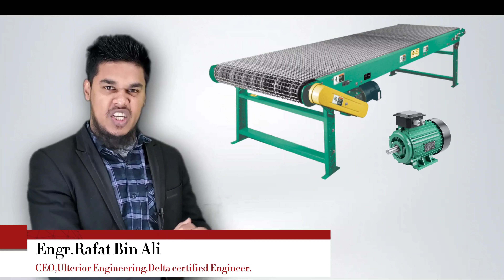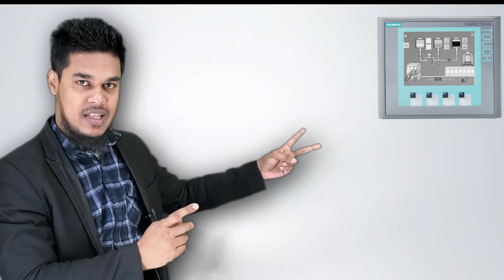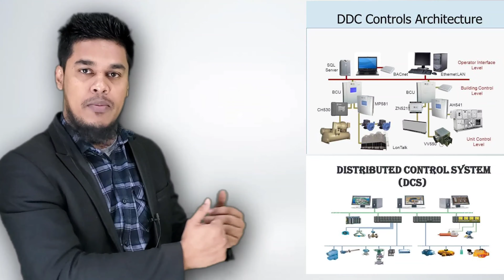শুধু পিএলসি শিখলেই চাকরি পাবেননা!!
বাংলাদেশের বেশির ভাগ শিক্ষার্থীরা মনে করে যে শিল্প ক্ষেত্রে চাকরি নিশ্চিত করার জন্য PLC-র জ্ঞানই যথেষ্ট।  যে সিস্টেমটি 24/7 অবিরাম শিল্প চালাচ্ছে তা শুধুমাত্র পিএলসি ব্যবহার করে নিয়ন্ত্রণ করা যায় না।  সিস্টেমের সেটআপ একটি স্বয়ংক্রিয় সিস্টেম।  অটোমেশনটি PLC, VFD, HMI, MCC SCADA,DCS,DDC ইত্যাদির সমন্বয়ে গঠিত হয়।
 অতএব, PLC এবং PLC প্রোগ্রামিং এর উপর শুধু জ্ঞান একজন System Technical Engineer/Project Engineer/Site Engineer  এর প্রয়োজনীয়তা পূরণ করে না। এই বিষয়ে নতুন স্নাতকদের প্রায়ই এই সম্পর্কে অপর্যাপ্ত তথ্য থাকে।  PLC-র জ্ঞান ছাড়াও, আপনার একটি  Automation System এবং Automation System Design করার দক্ষতা থাকতে হবে।  আপনি যদি PLC দক্ষতার পাশাপাশি Automation System এর বিভিন্ন ফিল্ডে দক্ষ হন, তবেই আপনি বাংলাদেশের পাশাপাশি বিদেশেও উচ্চ শিক্ষার সুযোগ সহ চাকরি পেতে পারেন।
বেশীরভাগ ট্রেইনিং প্রতিষ্ঠানগুলো শুধুমাত্র PLC এর মৌলিক অংশ শেখায়।  এই প্রতিষ্ঠানগুলো শিক্ষার্থীদেরকে সম্পূর্ণভাবে Automation System এর ওপর প্রশিক্ষণ দেওয়ার প্রয়োজনীয়তা বোধ করে না।  কারণ জাতীয় ও আন্তর্জাতিক প্রকল্পে তাদের অভিজ্ঞতা এবং দক্ষতার ঘাটতি রয়েছে।
এখন আসেন, এই সমস্যা সমাধানে 'আল্টেরিওর ইঞ্জিনিয়ারিং(Ulterior Engineering)' কি সেবা দিচ্ছে।
আল্টেরিয়র ইঞ্জিনিয়ারিং(Ulterior Engineering) আপনাকে Industrial Automation System এর একদম বেসিক থেকে এডভান্সড  প্রশিক্ষণ প্রদান করবে যেখানে অ্যানালগ, ডিজিটাল, সিস্টেম Automation System এর  একটি সমন্বয় থাকে এবং আমরা নিশ্চিত করে যে এই কোর্সটি শেষ করার পরে আপনি Automation System  ফিল্ডে বাংলাদেশের পাশাপাশি বিদেশেও চাকরি পেতে সক্ষম হবেন।
 আল্টেরিয়র ইঞ্জিনিয়ারিংয়ের প্রশিক্ষকদের 100 টিরও বেশি জাতীয় এবং আন্তর্জাতিক প্রকল্পে কাজের অভিজ্ঞতা রয়েছে।  আমাদের প্রকৌশলীরা হলেন DELTA, SEIMENS Certified Automation Engineer , যারা আন্তর্জাতিকভাবে প্রশিক্ষিত এবং সৌদি আরব, সুদান, আলজেরিয়া এবং বাংলাদেশের মতো সোলার, অটোমেশন এবং পাওয়ার সিস্টেম সেক্টরে প্রকল্পগুলি সম্পন্ন করেছেন।
Most students in Bangladesh think that knowledge on PLC is sufficient to secure a job in the industrial field.  The system that is running the industry Non-stop 24/7 cannot be controlled by only using PLC. The setup of the system is an automated system . The automation is formed with a combination of  PLC, VFD, HMI, MCC SCADA etc.
Therefore, sole knowledge on PLC and PLC  programming does not fulfill the requirements of a system technical engineer. Fresh graduates often have inadequate information about the requirements. Aside from the knowledge,  you also need to have the skills to design an automation system. If you are equipped with both, only then and then  you can get a job in Bangladesh as well as overseas.
Maximum training institutes only teach the basic part of PLC.  These institutes do not feel the necessity to train up the students completely on automation. The reason is their lack of involvement in national and international projects.
Ulterior Engineering brings you basic to advanced training in industrial automation which covers from analog, digital, a collection of system automation and ensures that after completion of this course you will be able to get a job in Bangladesh as well as abroad.
Instructors of Ulterior Engineering have experience in more than 100 national and international projects. Our engineers are Delta, Siemens  certified automation engineers, who have been internationally trained and have completed projects in the solar, automation and power system sectors such as Saudi Arabia, Sudan, Algeria and Bangladesh. The projects we have done are -
1.Prince Mohammad Bin Abdul Aziz International Airport, Automation
2.Hearth Center in King Fahad Hospital, Building Management System
3.Taibah University Madinah,Female phase 2 male phase 1 2, male B16 A, Lab and research center B19,
4.Science College male B 11,  PLC Automation.
5.Wadi Ridan Industry, PLC, VFD, Automation
6.Bosphour 1, 5 Star Hotel, Automation System
7.Bosphour 2, 5 Star Hotel. Automation System
8.Asafia Hotel 5 Star Hotel,Automation System
9.Holiday villa 5 Star Hotel,Automation System
10.Nokba 5 Star Hotel,Automation System
11.Alamana Palace 5 Star Hotel,Automation System
12.Islamic University gymnasium building,Automation System
13.Royal Commision of Saudi Arabia, 500kva generator
14.Qala Haziziya School,Automation System
15.Al Faihaa,Automation System
16.Al Rabaa Tower,Automation System
17.Dean Maramara,Automation System
18.Chamber of Commerce ,Automation System
19.Khurasaniya,Automation System
20.Manar Al Madina,Automation System
21.Alrajhi Bank,Automation System
22.Social College in Madina,Automation System
23.Al Rafeaa,Automation System
24.Medecine College Jedda,Automation System
25.King Abdul Aziz University,Automation System
26.RUH School,Automation System
27.250 KW On grid system, Madina Qala Haziziya School
28.170 KW irrigation system, Sudan
29.720 KW Solar System, Sudan
30.2.1 MW Saudi Arabia
31.50 KW Madia
32.Street light in Madina
33.6HI Mill
34.Colour Coating Line
35.Trimming and Picking line
36.132/33kv(GIS+AIS) substation
37.CTL
38.Unilever Scada project and many more.